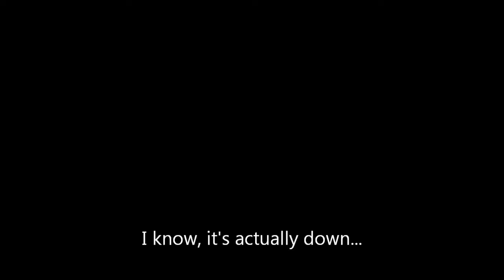Let's Play Lunar: Eternal Blue (Sega CD - Blind), Part 43: Azado Tower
(Part 1 of 2) Nipple Yankers. `Nuff said.

Lunar: Eternal Blue is a property of Game Arts, Studio Alex and Working Designs. Thank you and have a spiffy day.  :)